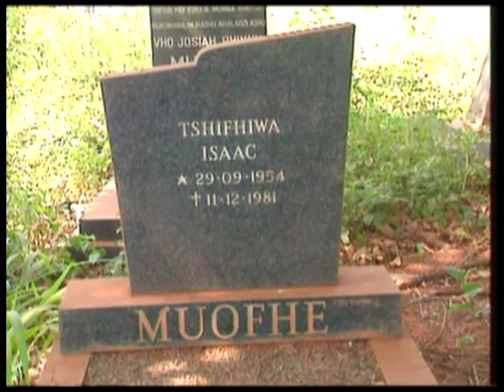TRC Episode 22, Part 03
There's a story that sums up the reign of the self declared president for life of Venda, the late Patrick Mphephu. When he asked why he wanted his homeland to be independent he said 'Mangope did it, Kaiser Daliwonga Matanzima did it, why can't I do it?' A funny tale about a man with a standard two education who had a simple answer to all opposition: crush it. This week's Truth Commission hearing in Thohoyandou proved just how well he did it. Human rights abuses in the Bantustans were carried out mainly by its police and army. Tales of severe torture to deaths in detention spanned more than a decade from the late seventies to the early nineties. Jann Turner and Gail Reagon explore why residents called the Venda Bantustan a place of horror.